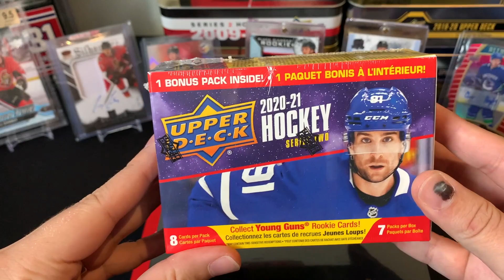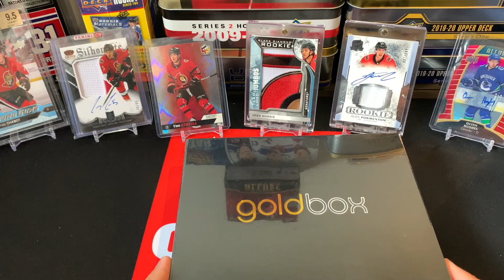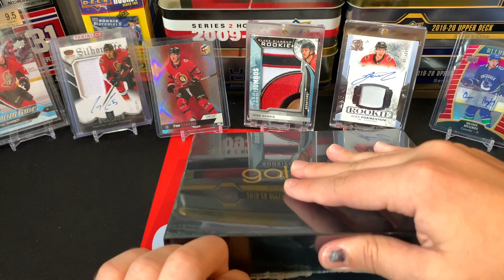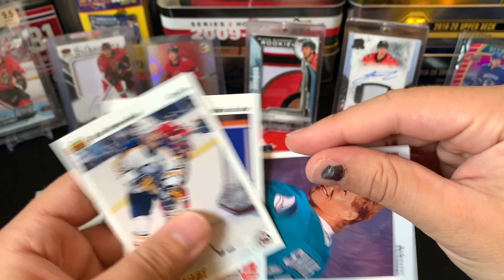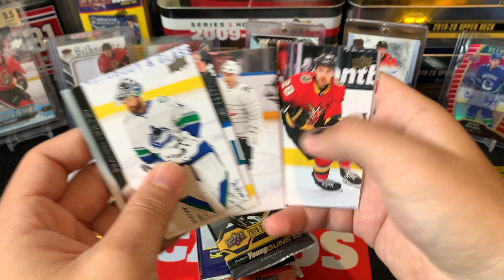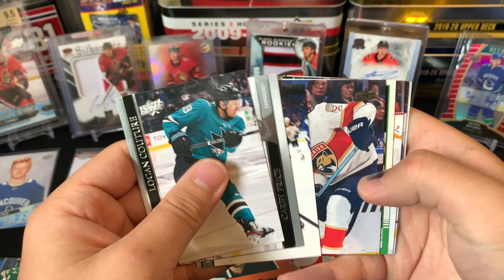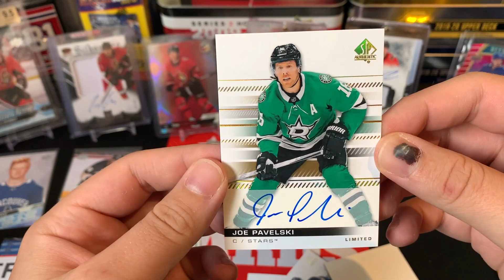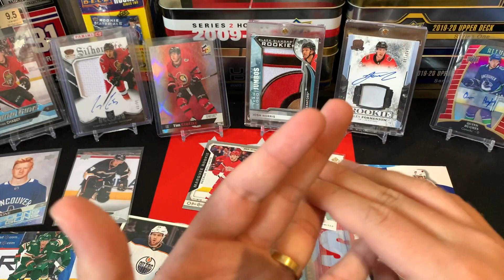*NEW* GOLDBOX HOCKEY SEPTEMBER! + 850 SUBSCRIBER GIVEAWAY!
A HUGEEEE THANKS to everyone for getting me to 850 subs! Its crazy, lets keep it going! So much appreciated.

1st prize: Blaster (20-21 S2)
2nd prize: Mystery Pack

To Enter:
2. Like this video
3. Comment TSG850 and mention a channel you like watching in the community (must do this to win)